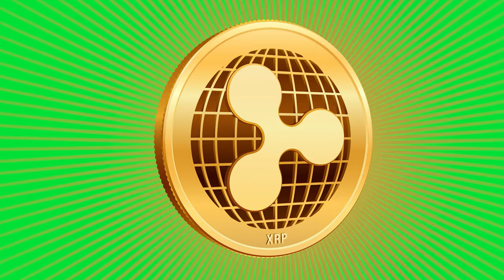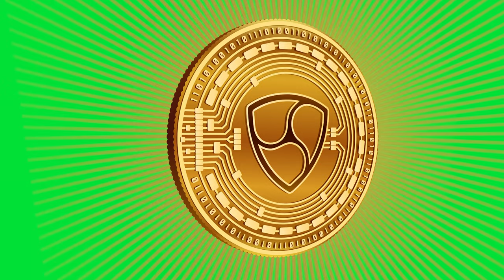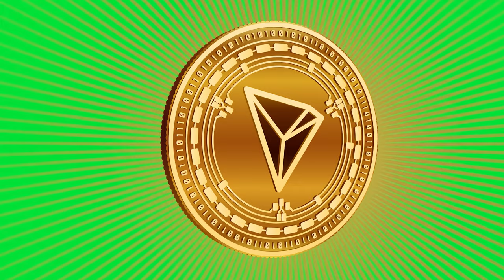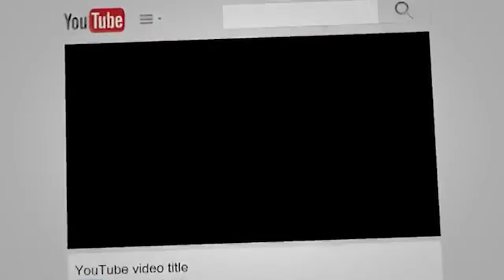Bitcoin Boom: Amazing Green Screen Crypto Animation For Cryptocurrency Fans!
Green screen Bitcoin l Crypto Bitcoin  Animation l Cryptocurrency BTC